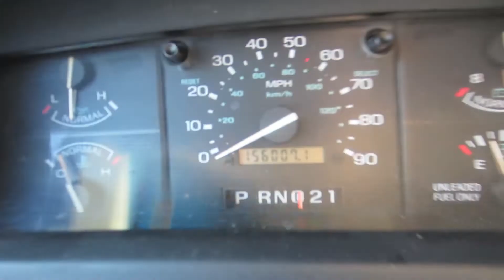I'll See You All In Heaven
A beautiful sunny day in January